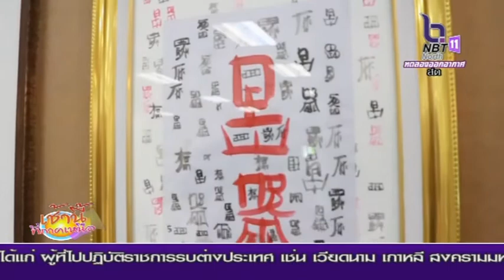"Massenger" จากโควิด 19 สู่โลกกว้าง